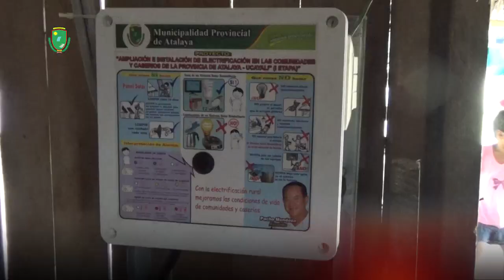Atalaya: Más Comunidades Nativas Serán Electrificados con Paneles Solares